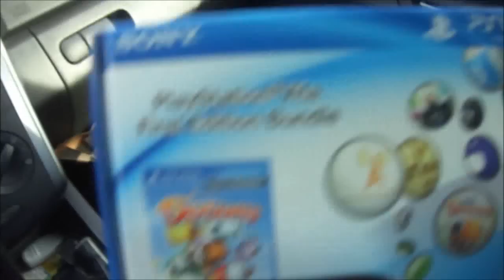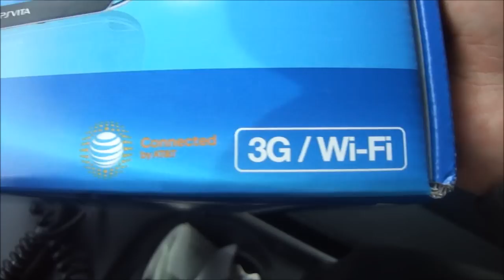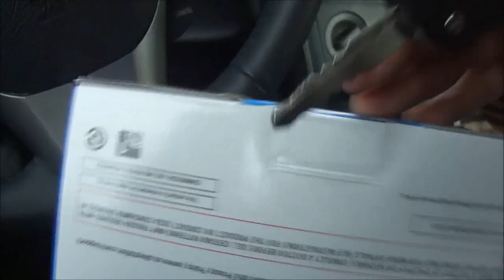Unboxing PSVITA!! por MYM ALK4PON3 + ALK4PON3 JR. al final.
Perdon por el unboxing tan culei pero como saben ando de viaje, Saludos!!!